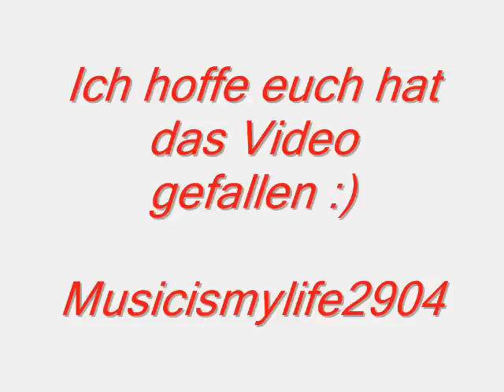Marco Angelini DSDS.wmv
So ich hab hier ma Ausschnitte von allen songs die Marco bei DSDS gesungen hat in ein Viedo gepackt :) Ich hoffe es gefällt euch :D